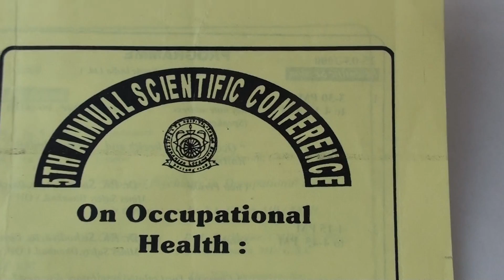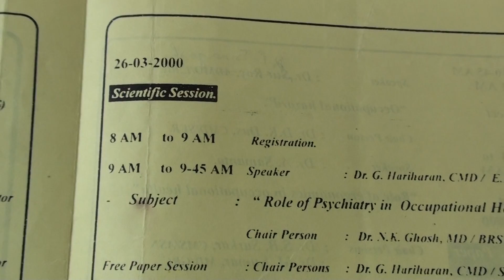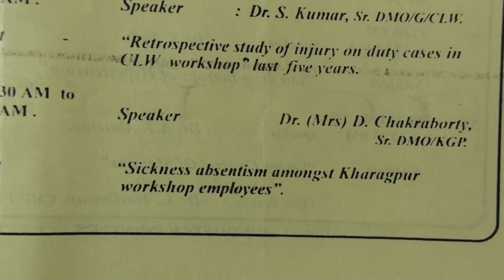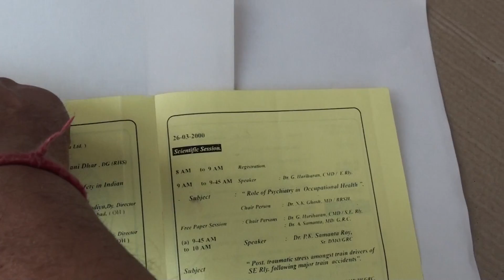Conference on Occupational Health CLW Central Hospital Garden Reach Dr P K Samantaray